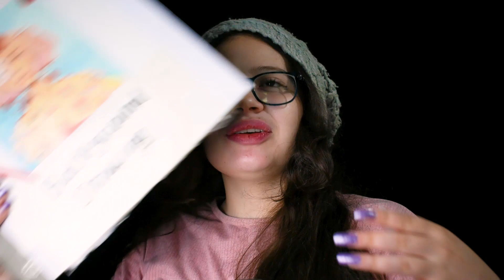ASMR ☔L L U V I A D E C O S Q U I L L A S 💧💧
This short video was inspired BY: ASMR Winkeyy

Hola chicos espero que les guste este video y les relaje, me gustó el video que hizo este chico así que quise intentarlo.
Les dejo el video por si quieren verlo.